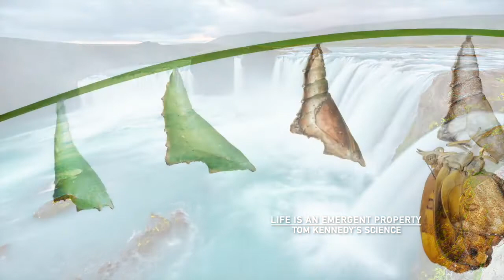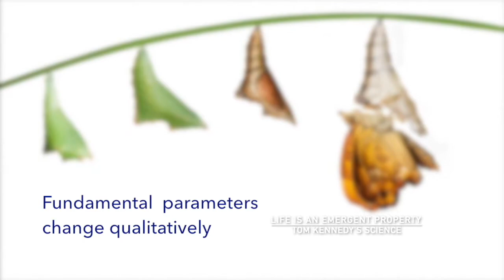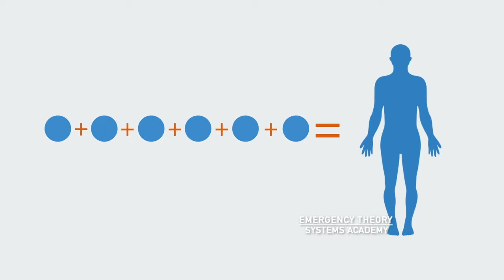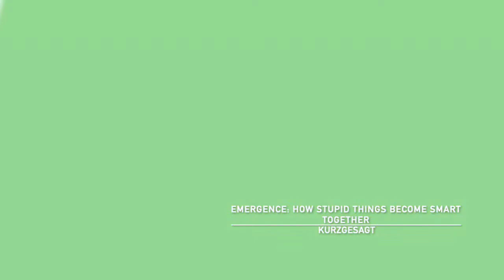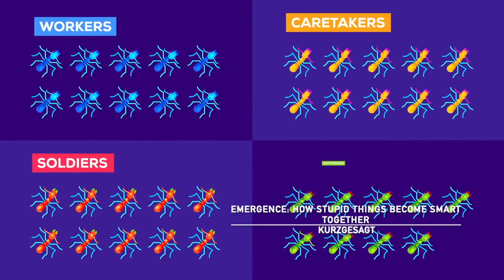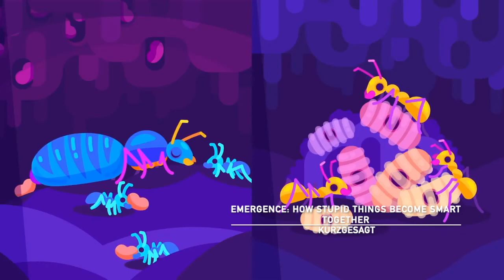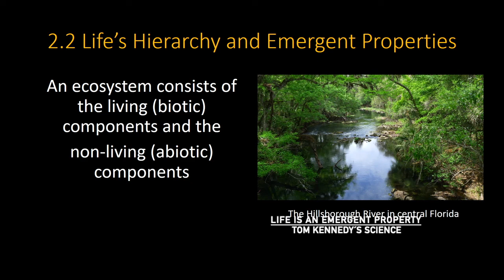Propiedades - comportamientos emergentes (compilación videos 1)